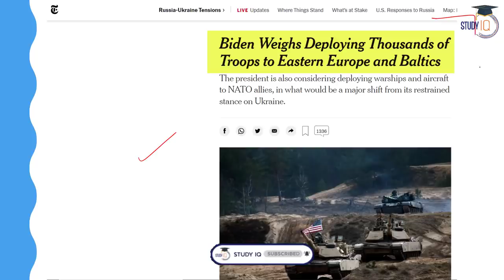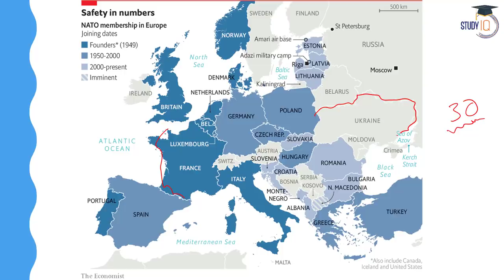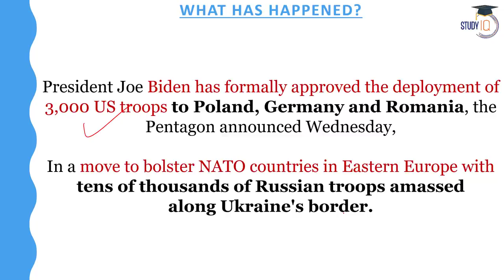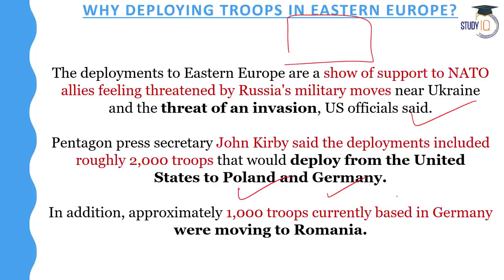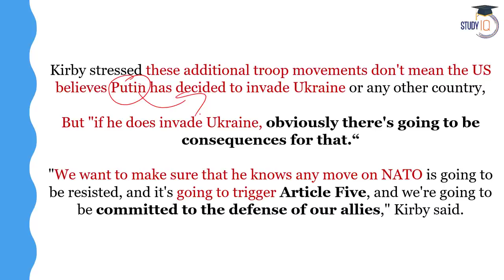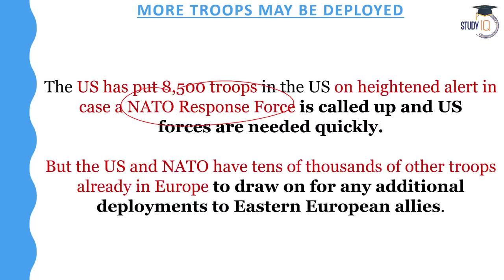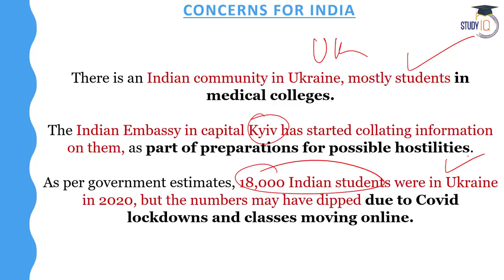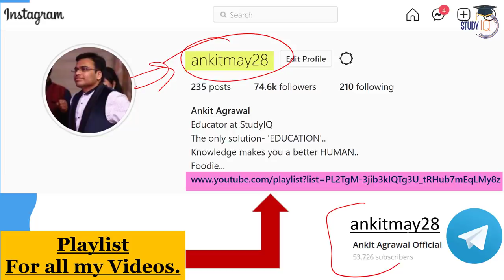U.S. Orders 3000 Troops to Bolster European Allies in Russia-Ukraine Crisis | UPSC Latest News